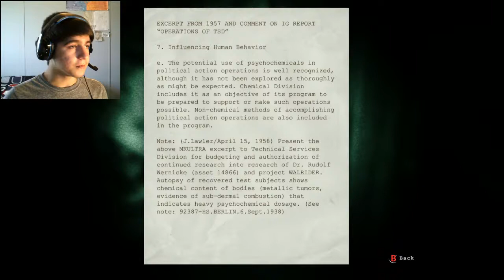Outlast: The Whistleblower | NUT UP OR SHUT UP!!! | Part 4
I think i am making great progress on the game there will most definitely be more to come